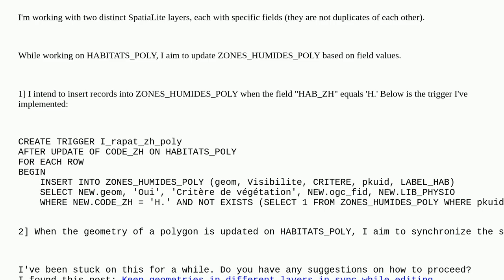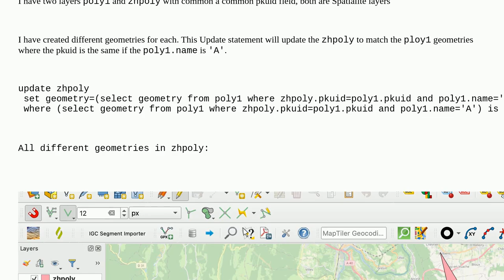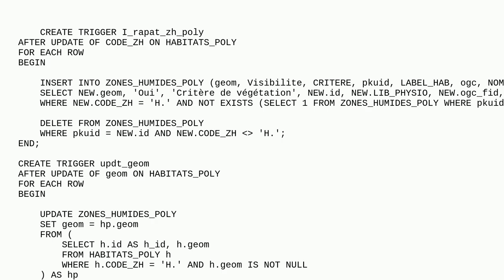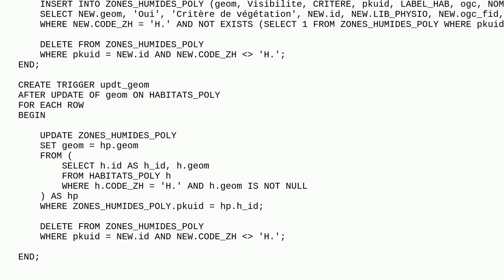Gis: QGIS - Synchronize polygons changes between layers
QGIS - Synchronize polygons changes between layers

A special thanks goes out to the community

  sqlite qgis spatialite polygon trigger